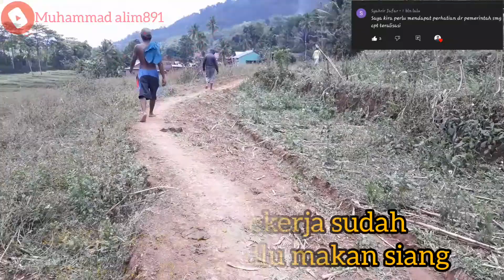info pertanian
informasi jalan tani
informasi pertanian
Gambus khas makassar terbaru
Budaya makassar
Musik teradisional makassar

youtube👉 muhammad alim891
👉 ID: muh.alim891👈 (Snack Video)